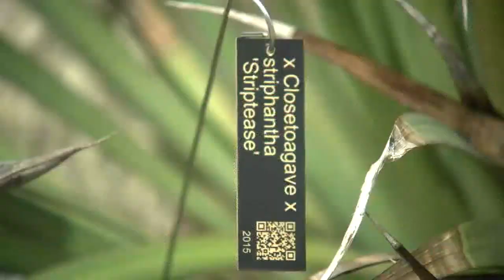Garden near Raleigh aims to inspire and educate the public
Juniper Level Botanic Gardens is open four times a year to educate the public and inspire gardeners.